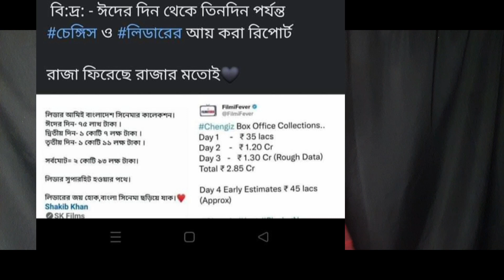৭০০ হলে রিলিজ করেও জিৎ এর চেঙ্গিস শাকিব এর লিডারের কাছে ধরাশায়ী হল! ৩ দিনে কোন ছবির আয় কত? প্রমানসহ!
৭০০ হলে রিলিজ করেও জিৎ এর চেঙ্গিস শাকিব এর লিডারের কাছে ধরাশায়ী হল! ৩ দিনে কোন ছবির আয় কত? প্রমানসহ!